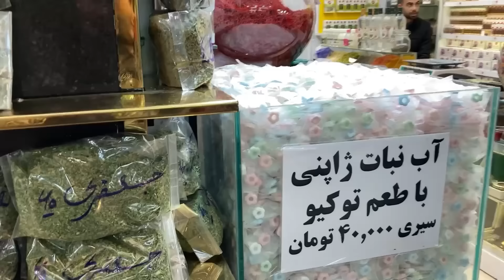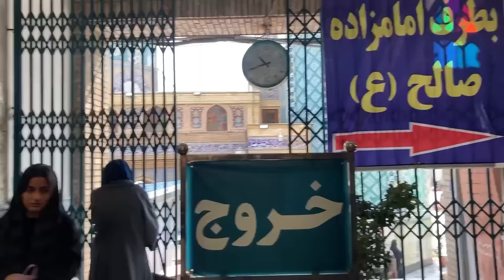Chaharshanbe soury night🔥 the big traditional bazaar of Tajrish,iran2024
Chaharshanbesouri is one of the pure rituals and festivals of Iran, which is held from the evening of the last Tuesday of the month of March, until after midnight until the last Wednesday of the year, and lighting and jumping over the fire is its main characteristic. This celebration is the first of the series of Nowruz celebrations and occasions, which are held collectively in the open air with the lighting of fire and some other symbolic behaviors. On this day, firecrackers are played.